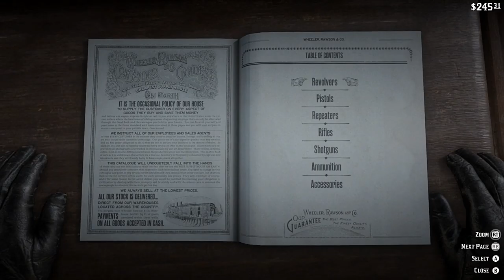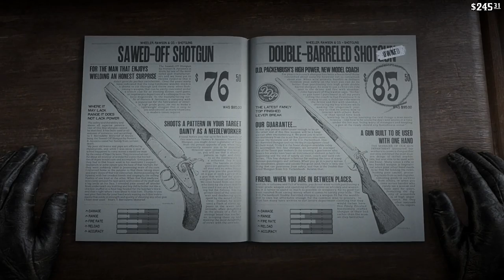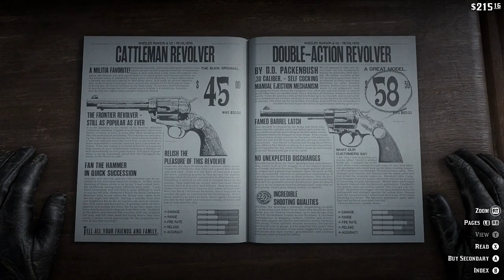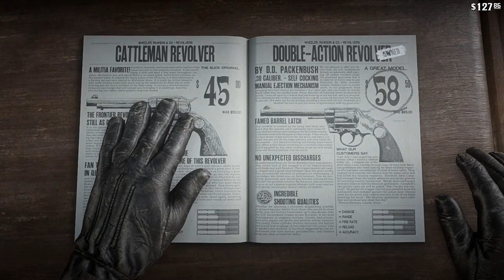Red Dead Redemption 2 Walkthrough Part 31 - Madam Margaret's Lion (HD Let's Play By Xeriua)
We continue with our adventure in the business of show. Madam Margaret has one remaining animal for us to find, a Lion. So we head off to the Emerald Ranch. Once we arrive we learn that some of the farm hands have trapped the 'Lion' in a barn. So what other option do we have, we enter. Keen to grab this dog and head back to get paid. After entering we hear a roar and a crash, followed by screaming. This must really be a large dog. We follow the trail, through the farm, this creature has left a trail of destruction in its wake. We corner it in a barn, and then feel fear like we have never experienced in our life. The Lion, yea it's really a Lion this time and as soon as it sets it eyes on us, it charges mouth wide and claws out. We do what no one else could, pull our gun out and keep shooting until the beast is on the ground no longer moving. We return to Margaret, and demand payment. Margaret eventually pays up, giving us a great green emerald. After we head out to Strawberry, to collect some debt for Herr Strauss. On the way we fund a few of the Lemoyne raider who we promptly put into the ground. Then we continue on our way, first stopping in Valentine to get ourselves another double action revolver. We upgrade its mechanism, but not its looks, so we will need to come back when we have a little more money to pimp the double action revolvers out. We also come across a stranger who thinks he has a genuine race horse. And decides to challenge us. We easily beat him, although Shadowfax isn't really designed for speed. and gain the ability to bond faster with our horses.

Game: Red Dead Redemption 2
Publisher: Rockstar Games
Genre: Action-Adventure
Rating: ESRB - M [17+], PEGI - 18
Platforms: PlayStation 4, Xbox One
Episode: 31

This video is Commentated, Recorded, Edited, and Arranged by Xeriua of the Nocturnal Gaming Network based on the Rockstar 'Policy on posting copyrighted Rockstar Games material'.

This video is not an Official Rockstar Video.